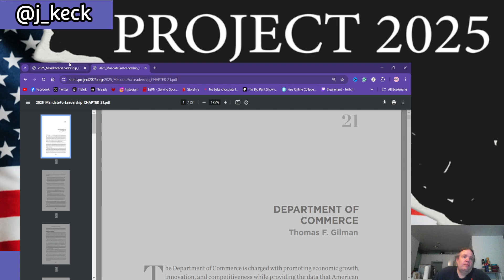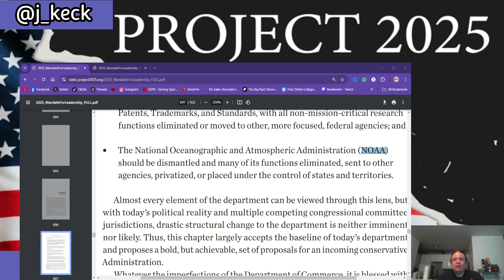Project 2025 Part 3: Dismantle Nnational Weather Service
On This Episode: In part three of our series on Project 2025 we discuss How the document plans to dismantle the NOAA and the National Weather Service.